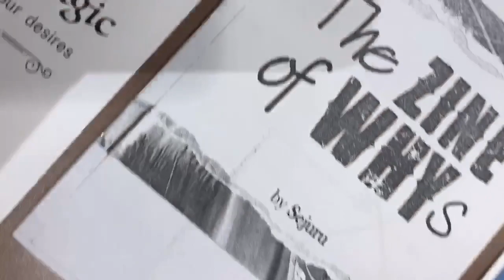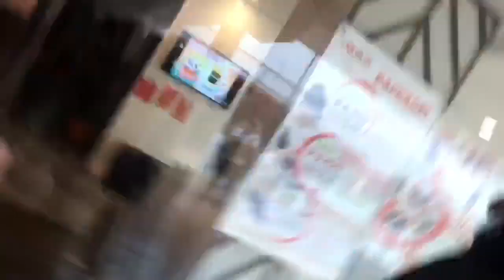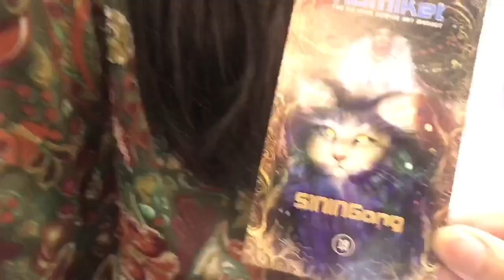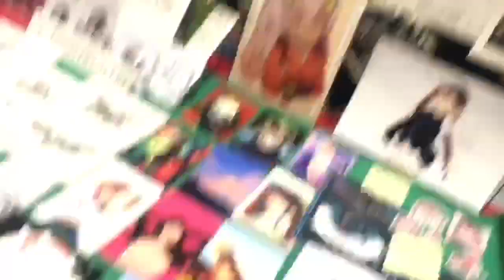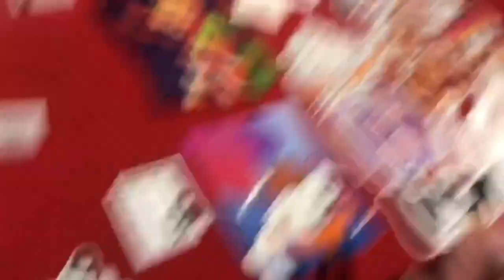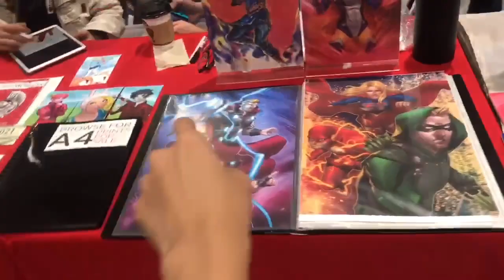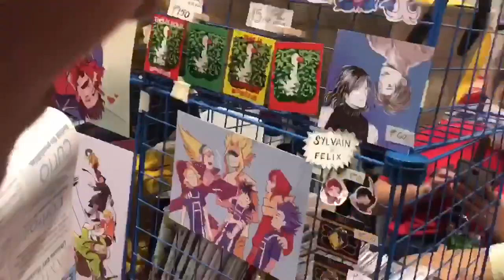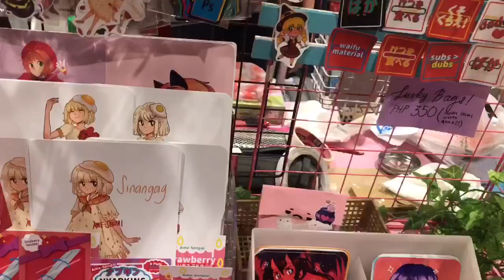KOMIKET DAY AT MEGAMALL [ Arts like anime, chibi, comics etc. ] | 2.15.20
There’s this statement that says “Support your friends. Don’t Ask for free stuff, pay for it. Go to their shows, be the first to buy their products and promote their ideas.” indeed, we’ve done this to support our friend but it’s not that ended up by just supporting her, we also help her to look for her right guy inside the KOMIKET event LOL (Char!) 😂

| Music and Soundtracks |

Musician: Jef

*Courtesy the composer/singer of the song
*No copyright infrengement intended

Gracias! 🙏🏻